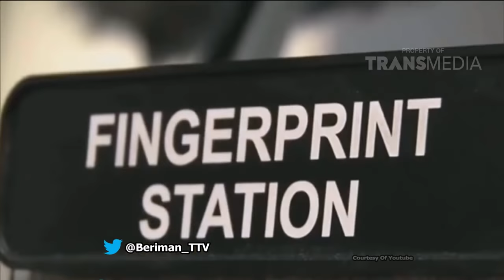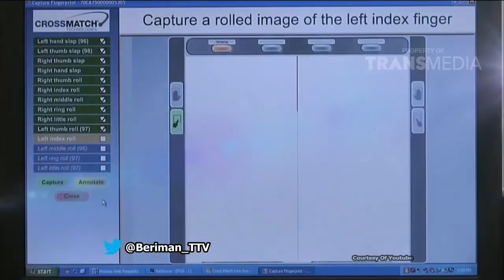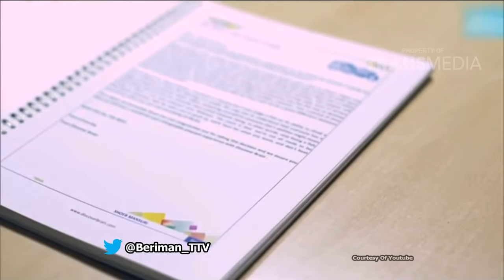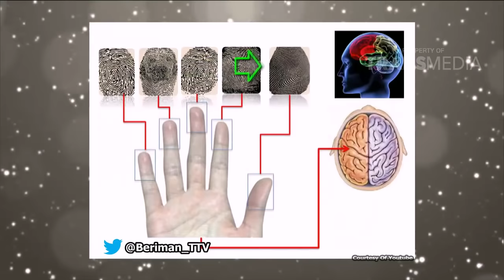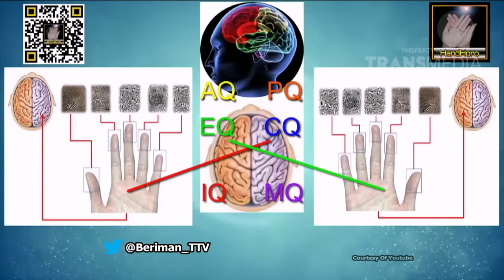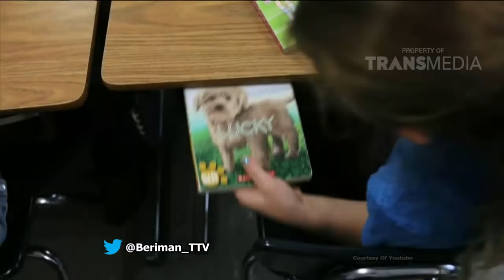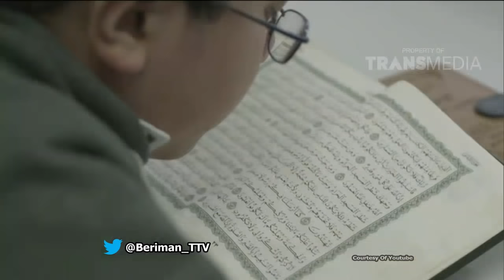BERITA ISLAMI MASA KINI - Sidik Jari Dan Bakat Anak Dalam Islam